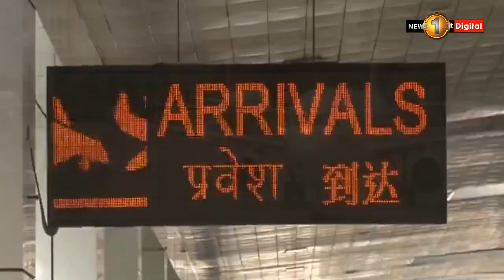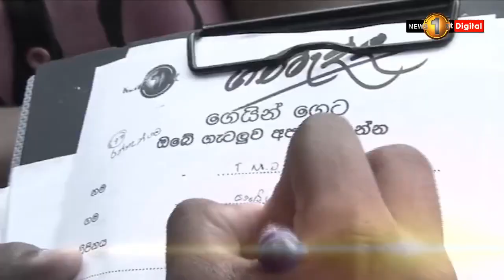News 1st: Breakfast News Sinhala | 2020/08/04